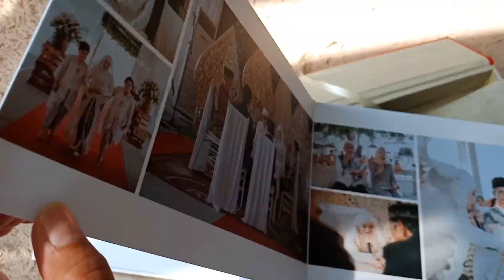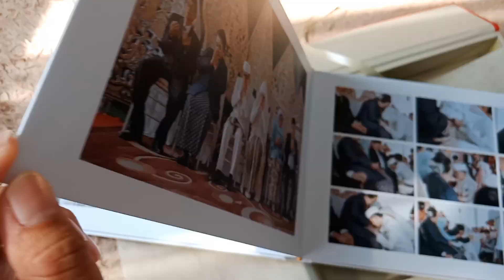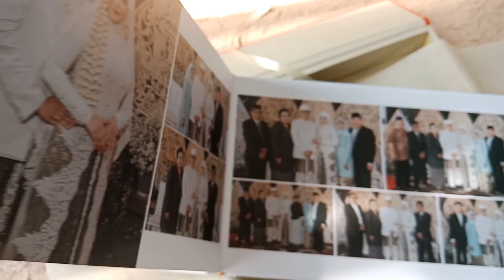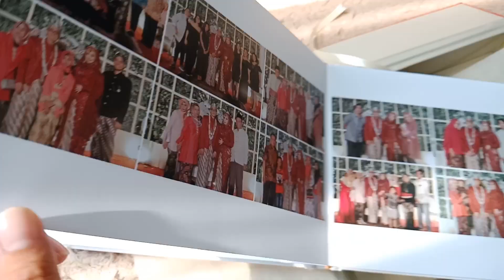Memoria Album Kolase Adat Jawa